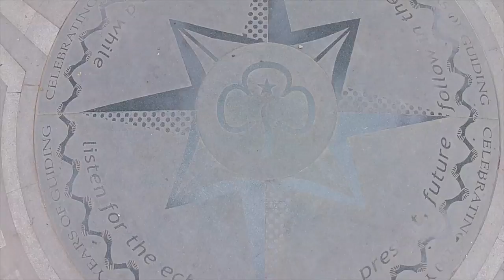Crystal Palace Maze, Largest in London. Drone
This video is about Crystal Palace Maze from above
The circular perplexity was originally planted in the 1870s, and is the largest in London. The attraction got a makeover in 2009 courtesy of a local girl-guide group.
The historic maze at Crystal Palace Park was completely redesigned and renovated to mark the launch of Girlguiding’s Centenary celebrations.

Crystal Palace Park has special significance to Girlguiding as, on 4 September 1909, it was the location of the first Scout Rally which a small group of girls dared to attend. They approached Sir Robert Baden-Powell, requesting that he set up ‘something for the girls’. Following the request from the girls at Crystal Palace Park, Lord Baden-Powell went ahead and founded the movement of the ‘Girl Guides’ with 6,000 girls registering in 1910